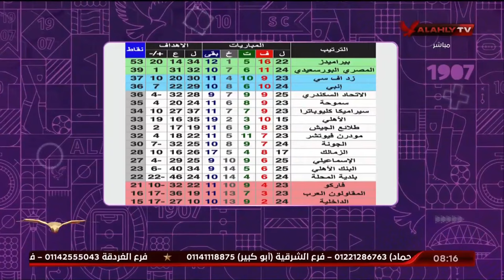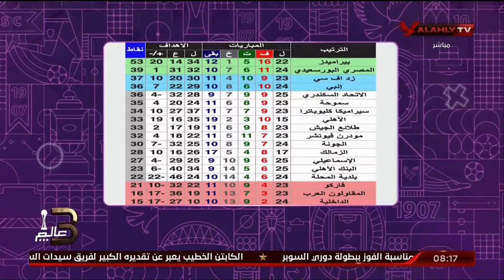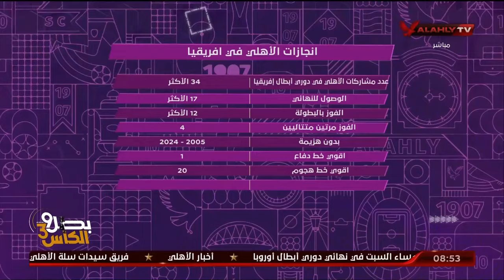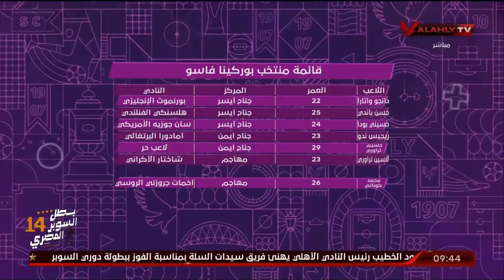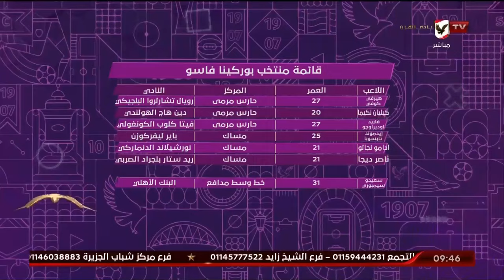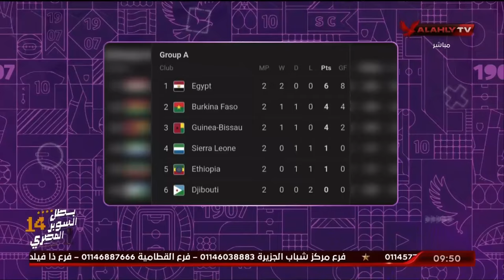المحترف - حلقة كاملة تقديم هاني رمزي | 31 - 5 - 2024